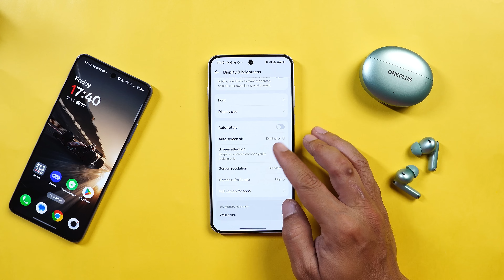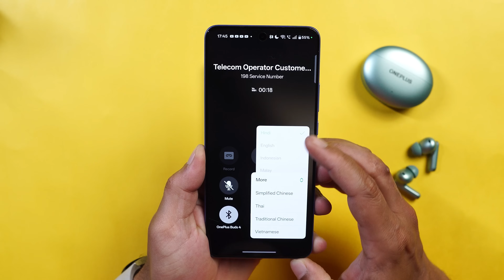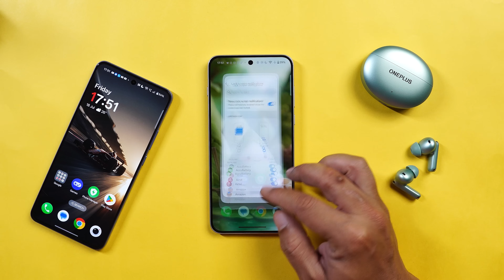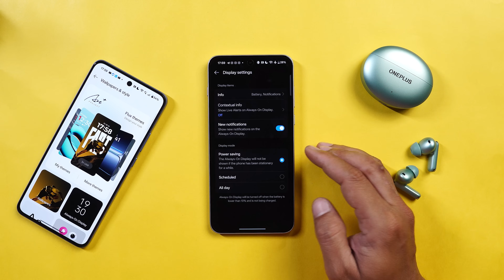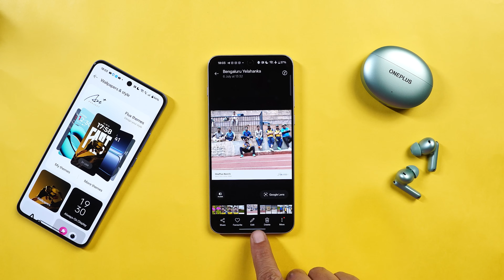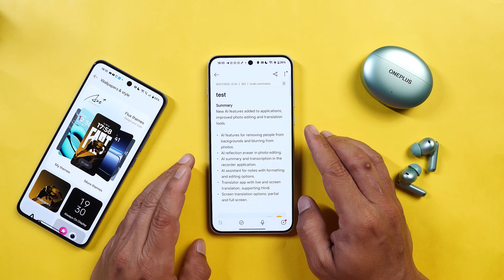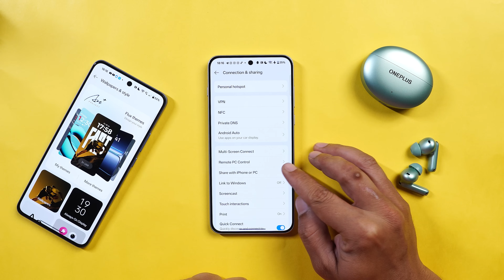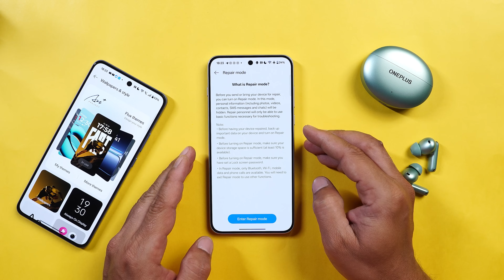OnePlus Nord5 & CE5 25+ Hidden Features You Must Try NOW!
In this video, we’ve shared 25+ hidden features, tips, and tricks you absolutely must try on the OnePlus Nord 5 and CE 5. OnePlus is slowly bringing back those OG OxygenOS vibes, and we’ve covered all the exciting changes and hidden gems in this video. Don’t miss out watch now and unlock the full potential of your OnePlus device.

🔥 OMG! OxygenOS 15 July Update Brings MIND SPACE on Oneplus 13 Series & Get Ready for OxygenOS 16!